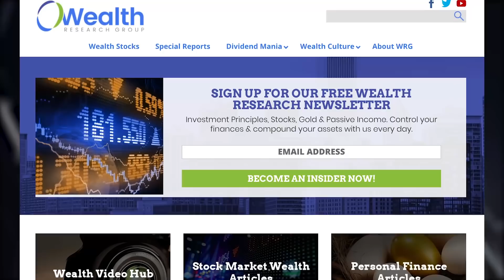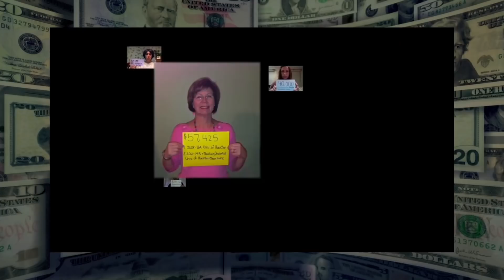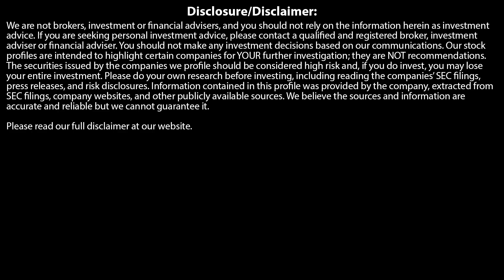DAVID STOCKMAN: NOOSE TIGHTENING ON CAPITALISM, BASIC RIGHTS - COVID-19 IS A POWER GRAB!